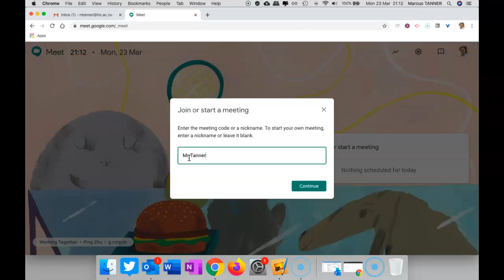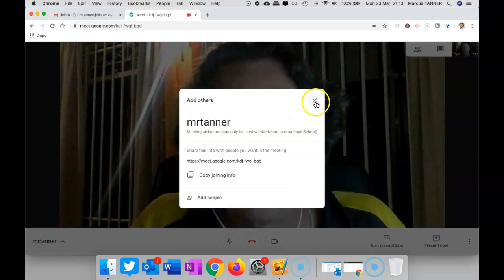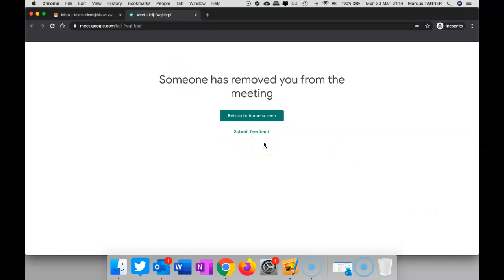"On the fly" Google Meets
It is possible to create impromptu meetings via Google Meet, and share the link with students via a Hangout chat or email.